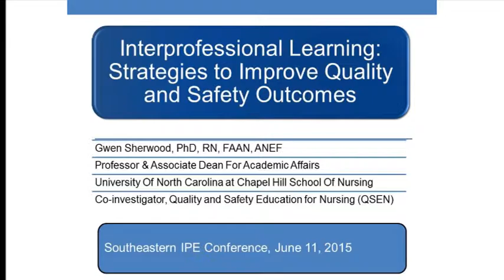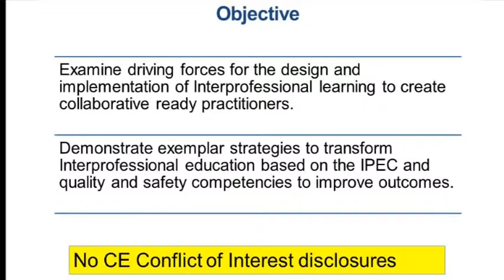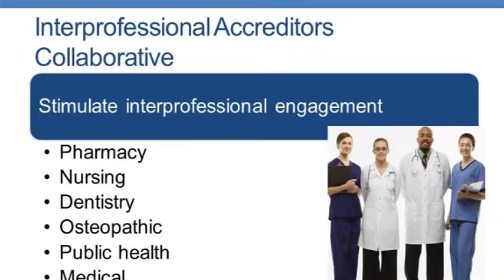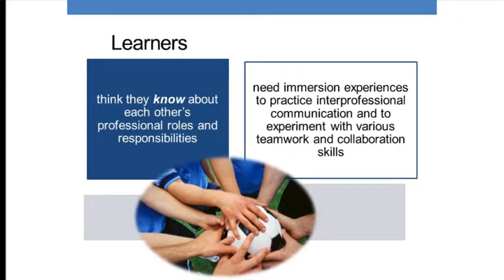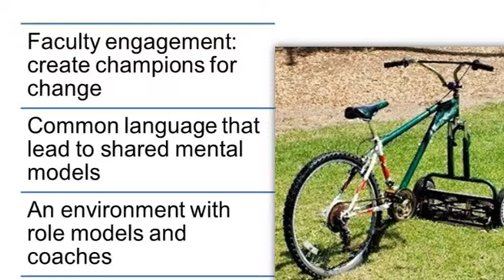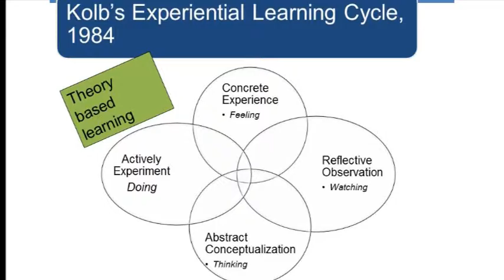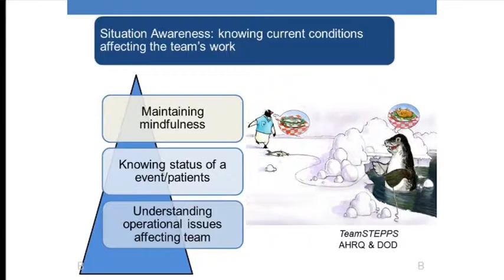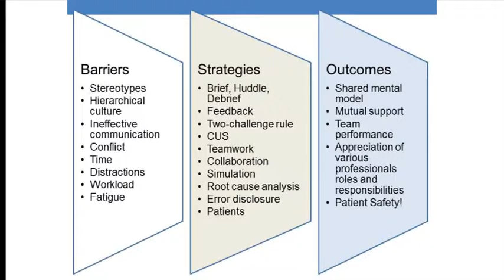Dr. Gwen Sherwood IPE Keynote Speaker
East Tennessee State University, Johnson City, TN. College of Nursing (C.O.N.)
Gwen Sherwood, PhD, RN, FAAN, ANEF
Professor & Associate Dean For Academic Affairs
University Of North Carolina at Chapel Hill School Of Nursing
Keynote Speaker at the IPE Conference at The Music Road Convention Center, Pigeon Forge, TN
Recorded and Edited by Ronnie Mann